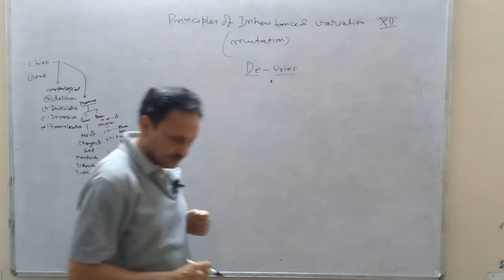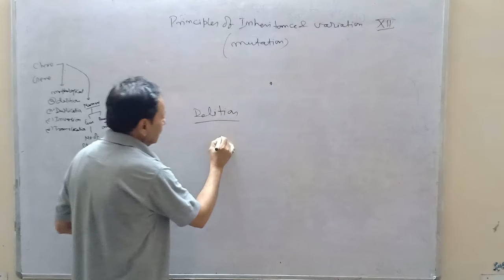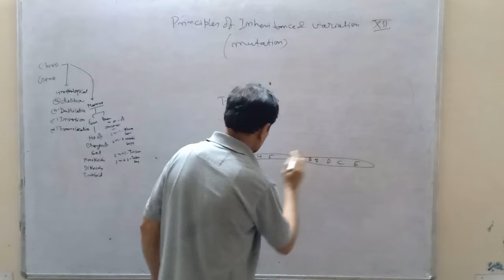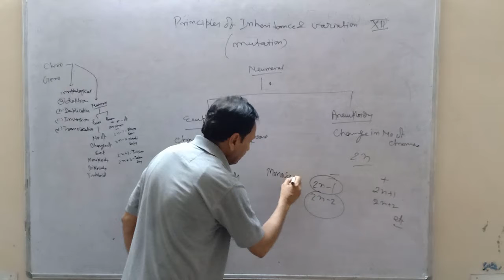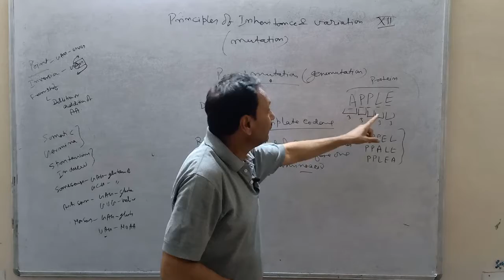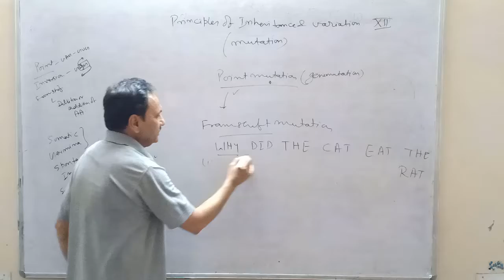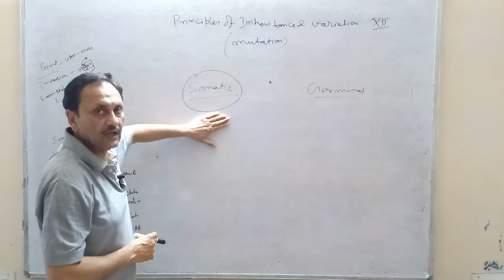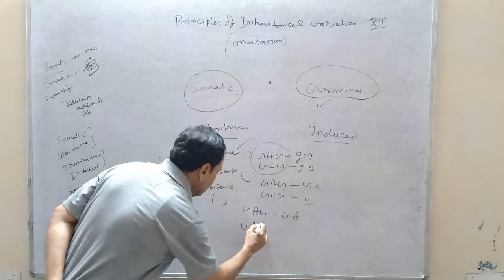Principles of inheritance and variation (Mutation)